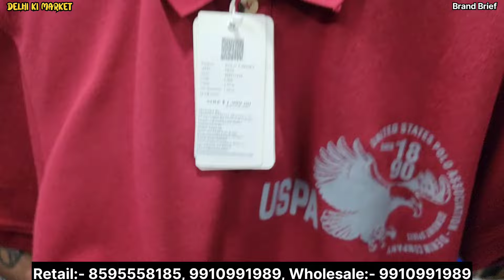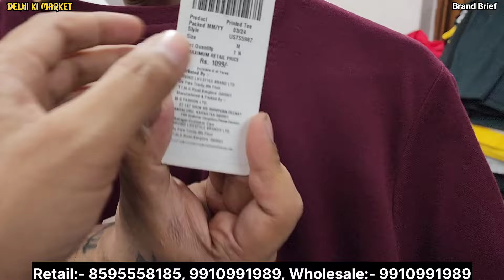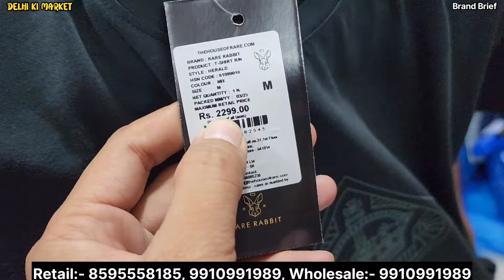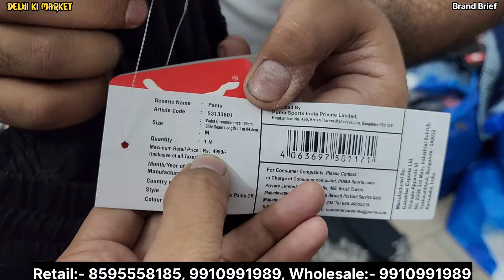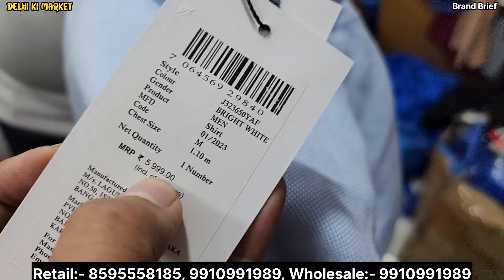100% Original Tshirts ₹199 Only🔥| Upto 95% Off 😱 | Cheapest Export Surplus Garments | Summer Sale 😍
100% original | cheapest export surplus garments in delhi | 90% off on all big brands

Shop Address👇

( Brand Briefs )

Address- UU Block, Opposite SU Block, DDA Market Pitampura New Delhi 110034

Nearest Metro :- Pitampura & Kohat Enclave

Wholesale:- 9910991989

Topics 👇

winter collection
Branded Jeans
Export surplus,
cheapest original clothes in delhi,
Export surplus,

IMPORTANT WARNING